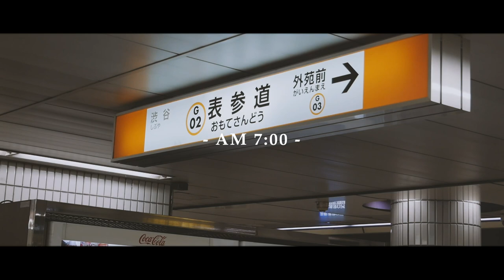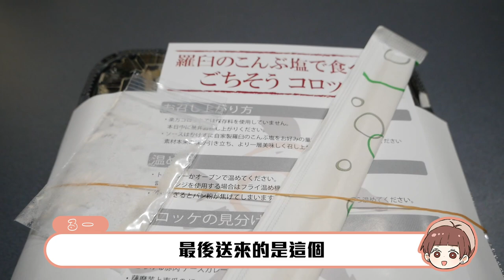【東京工作VLOG🔥】從早忙到晚！台灣人在日本服飾品牌工作的一天記錄😈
3月中的拍攝VLOG終於出來了！
想起這天還是覺得真的很開心，在剪片時也想好險我有把這些片段都拍下來...
今後還想一直一直拍下去 :)

品牌台灣IG帳號（台灣開賣籌備中）：randeboo_tw

社長：ainer_ceo
品牌總監-Seika IG帳號：seika_boo
SNS director- Haru IG帳號：haruko1023
​ Web director-Coti IG帳號：cotico__
公關-Mirumi IG帳號：mrm_0607
視覺設計-Ria IG帳號：riafallsasleep